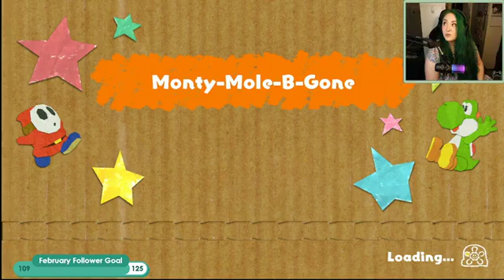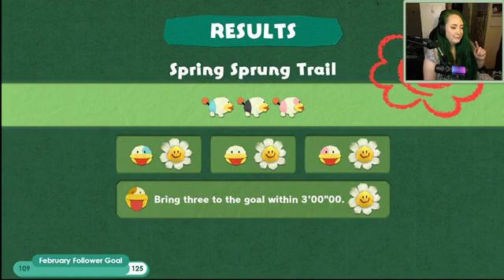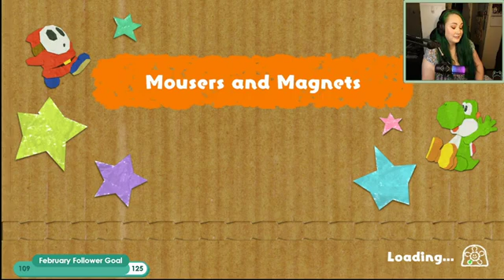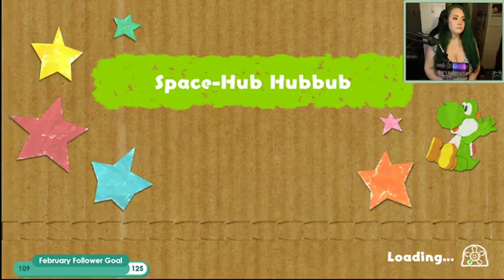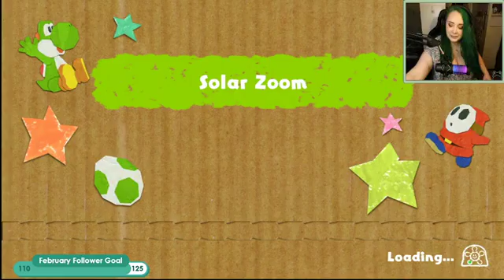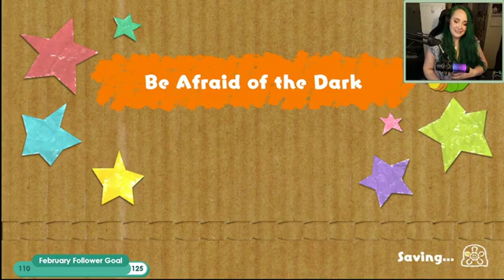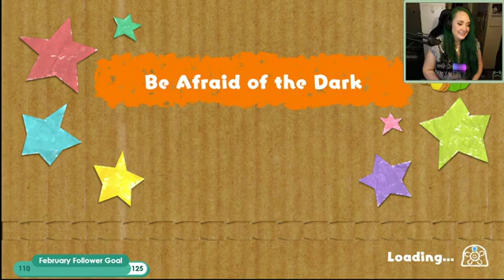Finishing this ADORABLE Yoshi Game! | Yoshi's Crafted World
Equipment:
Main Camera: Canon EOS M50
Backup Camera: Razer Kiyo
Mic: Hyper X Quadcast S
Headset: Hyper X Cloud II
Editing Software: Filmora